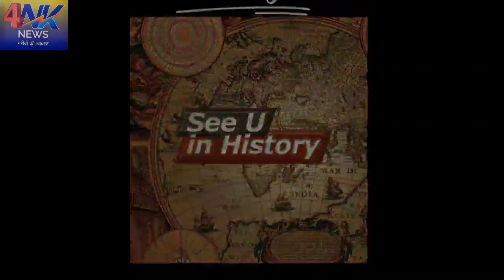Ep.149/How to make DOMICILE CERTIFICATE/Mohd.Naeem Shaikh/NationalPresident/Aim Political Party[APP]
Domicile Certificate Maharashtra
Domicile certificate is a document that certifies a person’s residential status in a particular state. The certificate is used to avail various services provided by the Government such as admissions, job placements, and the likes of it. This article explains the procedure to obtain a domicile certificate in the State of Maharashtra.
Eligibility
Any person from the State of Maharashtra could obtain this certificate, provided that he or she is a resident in the State for the last 15 years.
Documents Required
A person can avail a domicile certificate by furnishing the following documents:
• Certificate of age proof such as birth certificate, school certificate, etc
• Document portraying the address such as ration card or driving license
• Proof of residence
• Self-declaration form
• Two photographs of Voter ID or College or University ID
• Duly filled application form
• Photocopies of all documents duly attested by a government official
• An affidavit from tehsil or court